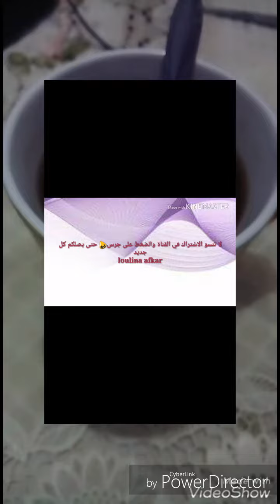مشروب لمعالجة تاخر نزول الدورة الشهرية ويساعد على نزولها وينقي الرحم وينظم الدورة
المكونات
القرفة زنجبيل حبة لحلاوة زيعة البسباس شيح ميرامية